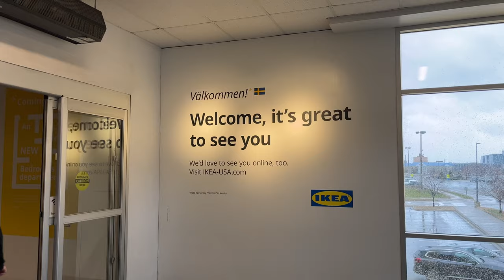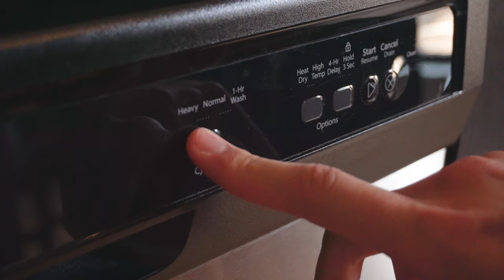Moving Vlog | episode 2 - IKEA Trip, Setting Up Living Room & Sunday Reset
Time Flies when you don't pay attention to time and enjoy it. Episode 2 consist of that, enjoying the time of starting a new chapter and embracing change. This week is about prioritizing yourself more than you have in the past. Nothing in your life is going to change unless you start with yourself.

Time Stamps:
0:00 - Ikea Trip
1:20 - Setting up living room
3:51 - Morning workout
7:03 - Sunday reset (cleaning and organizing)
10:00 - Papatui initial review
12:46 - laundry time
13:30 - checking in / words of encouragement

Songs Featured in Video:
Gazpacho Andaluz by Vendla
Muse in Morocco by baegel
All love by King Sis
Encontrei a Paz by Clara Mendez
It's Yours by King Sis